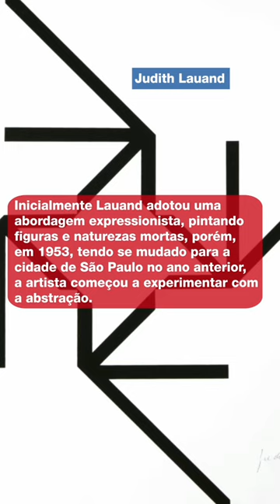🎂Nesta semana comemoramos a trajetória de Judith Lauand! Confira: